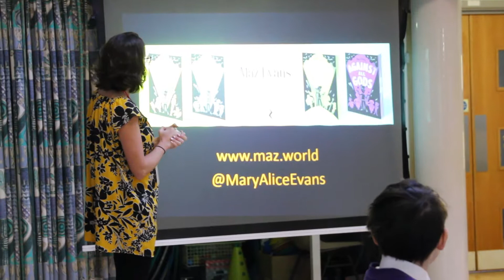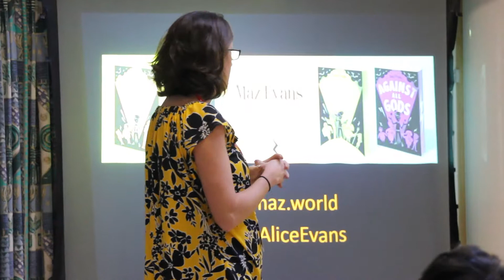Greater Depth Writers Partnership Day with author Maz Evans and local schools.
We were thrilled to welcome Maz Evans, author of 'Who Let The Gods Out', to run a Greater Depth Writers morning for some of our Year 6 pupils as well as pupils from Bethany Junior, Heathlands and Heatherlands Primary.

Maz inspired all of those involved with her energetic, hilarious and creative workshop. She read an extract from her first book 'Who Let The Gods Out' and the pupils wrote a diary from the perspective of one of the three characters involved; Call Me Graham, Elliot or Mr Boil.